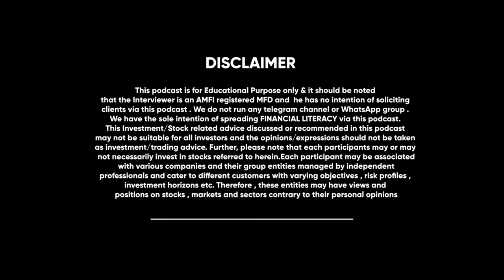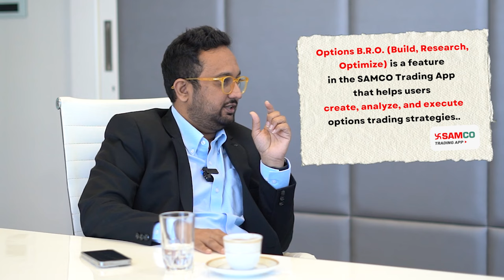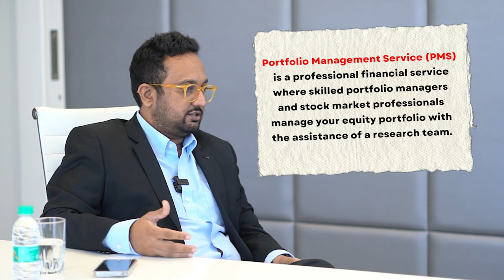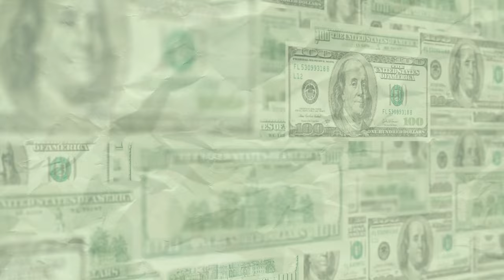S2 E11 | How a Seasoned Stock Broker Views The Market | Ft. Jimeet Modi , CEO of Samco MF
Welcome to our Podcast which is all about Investing Wisdom!

In this 11th Episode of Season 2, we dive into an engaging discussion with Mr. Jimeet Modi, CEO - @SamcoMutualFund , A pioneering financial company dedicated to delivering smart, research-focused mutual fund solutions. With deep expertise in finance and investment, Jimeet has been instrumental in shaping SAMCO’s innovative approach to fund management, which prioritizes capital efficiency and long-term performance.

As a Chartered Accountant with a strong background in stock markets and financial technology, Jimeet leads SAMCO MF with a commitment to creating transparent, investor-centric products.

Episode Highlights:
1. About SAMCO Group : Its Journey, Learnings, Aspirations & What makes it Unique.
2. Why do investors make money in the long run?
3. Warren Buffett’s : 3 ways to go Broke…
4. Why should Gen Z steer away from Turnaround Stories & Multi-Baggers?
5. SAMCO philosophy of stock picking?
6. The importance of creating a FRAMEWORK and a WELL DEFINED System to Buy & Sell Stocks…
7.The 4 Fundamental Questions of Stock Picking…
8.The Role of Technology in the Evolution of SAMCO Group…
9.Understanding Algo Trading
10.Absolute Momentum V/s. Regular Momentum
11.What are Overnight Funds?
12.The most common mistake made by the majority of High Net Worth Individuals (HNIs)...
13.Why is it essential to keep investing, even when your business is thriving?
14.Defining The Elitist Mindset..
15.How does a MF Distributor help an investor stay on its course and justify value?

Chapters:
00:00 - Introduction
2:25 - The journey of the SAMCO Group
5:00 - What is unique about SAMCO Securities?
12:02 - Advice to the Gen Z on How to pick stocks?
17:10 - The 4 Fundamental Questions of Stock Picking
20:10 - The Role of Technology in the Evolution of SAMCO Group...
27:08 - What is Algo Trading?
34:17 - Options B.R.O. (Build, Research, Optimize)
53:08 - The Power of Compounding.
55:56 - What will the next decade look like for Indian Equity Markets?
57:28 - The importance of a Financial Advisor...
1:00:22 - Why is it essential to keep investing
1:04:38 - Mutual Funds V/s. Other Structured Products

Tune in to gain insights from a true equity veteran!